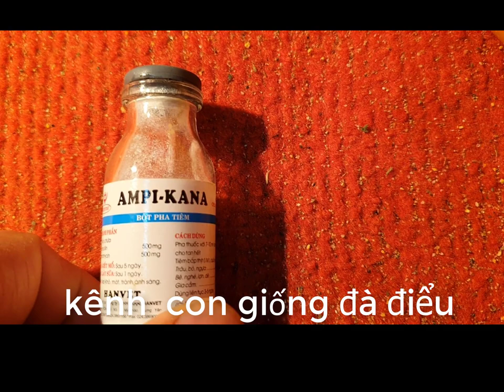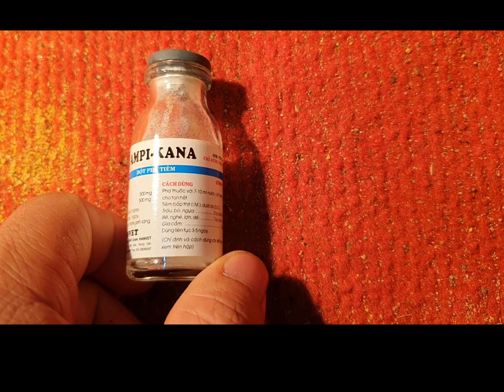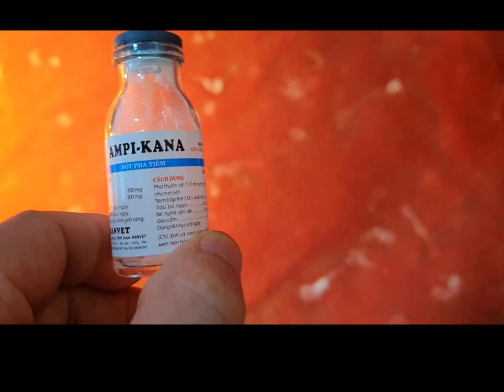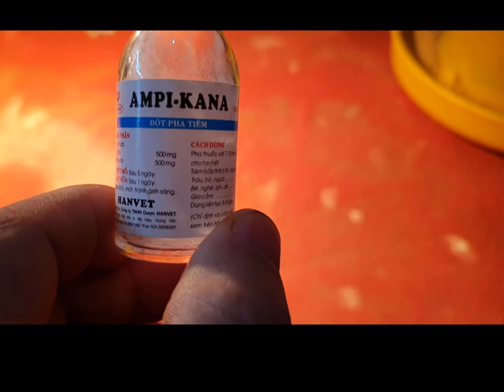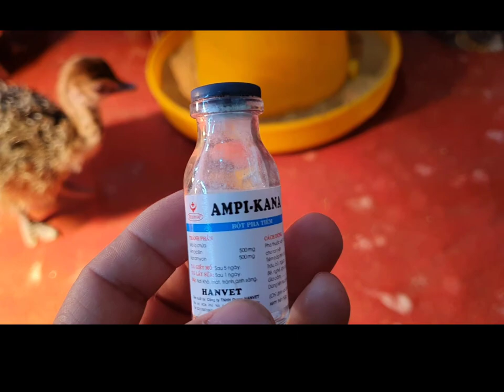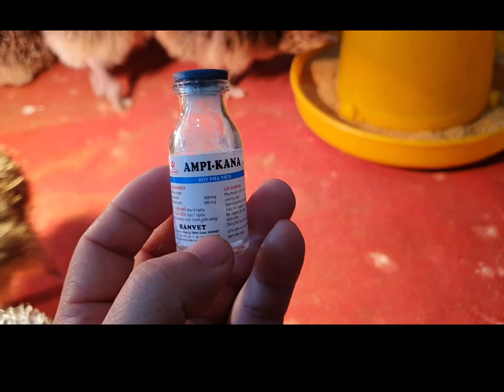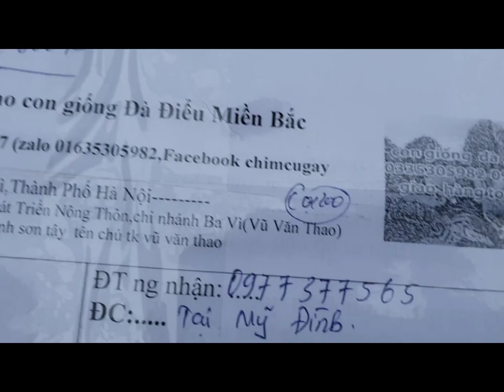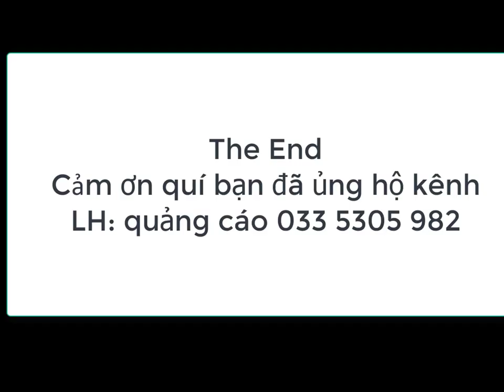LOẠI THUỐC CỨU MẠNG BIẾT BAO NHIÊU CON ĐÀ ĐIỂU